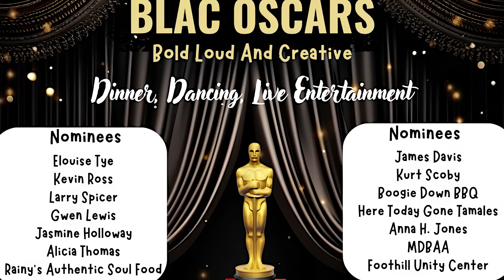Bold Loud and Creative Oscars 2024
Solutions to Overcome Life and Inspire dreams is hosting its second annual Bold Loud and Creative Oscars October 19.